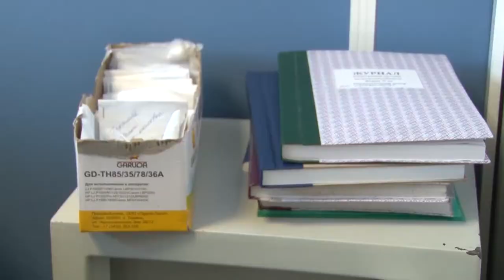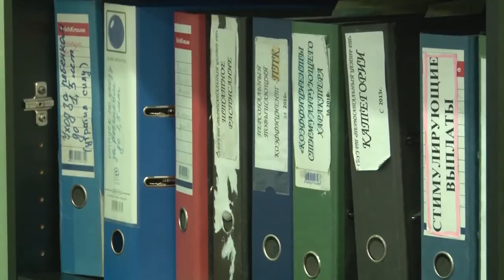Тувинская таможня информирует о возможности декларирования товаров в упрощенном порядке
Упрощенный порядок предполагает, что декларант представляет в таможенный орган транспортные (перевозочные), коммерческие и иные документы на декларируемые товары, и письменное заявление в произвольной форме. Условиями для использования упрощенного порядка декларирования товаров является то, что: общая таможенная стоимость декларируемых товаров не должна превышать 1000 евро;  товары должны перемещаться одним и тем же лицом в счет исполнения обязательств по одному внешнеторговому договору или без совершения какой-либо сделки;  перевозка товаров должна осуществляться на одном транспортном средстве; товары должны быть одновременно предъявлены одному таможенному органу.  Заявление представляется в двух или в трех экземплярах – для ввозимых и вывозимых товаров.
Форма заявления произвольная, однако установлены требования к перечню сведений, которые должны содержаться в заявлении.